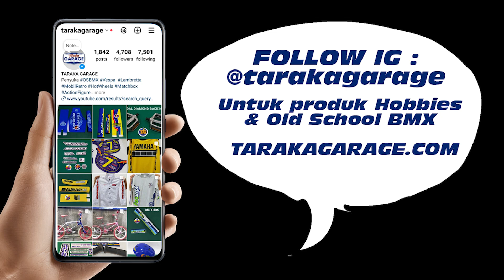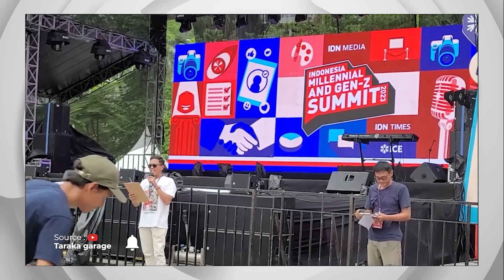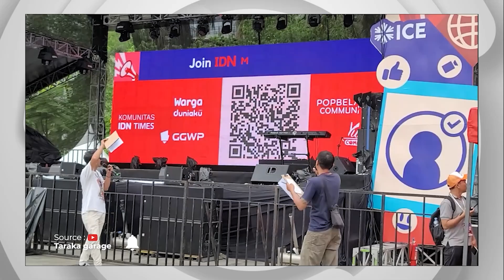TARAKA GOES EPS 8 IDN LIVE, KOMPETISI BMX TERSERU DI AKHIR 2023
Alhamdulillah Youtube Taraka Garage sudah 2 bulan tayang di TV Jogya E Channel 35 uhf.

Tayang episode ke delapan kali ini keseruan acara IDN LIVE, yang merupakan kerjasama IDN dengan ABI DKI JAKARTA dan Asosiasi BMX Indonesia... ASLI SERUUU BANGET.

Liputan ini tayang hari Sabtu 22 Juni 2024 jam 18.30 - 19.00 WIB dan re -run hari Minggu 23 Juni 2024 di jam yang sama.

Buat yang kemarin terlewat bisa lihat youtube ini yaa...

TARAKA GARAGE Thx to :
E Channel